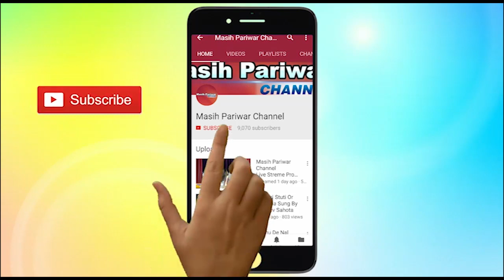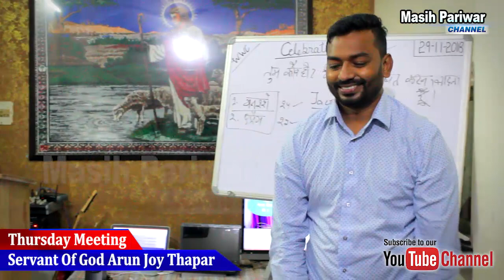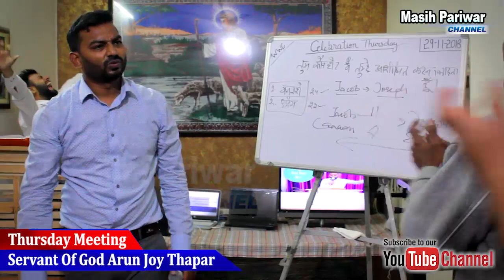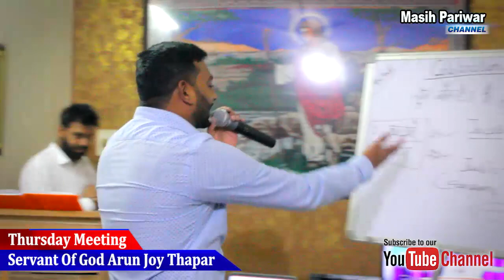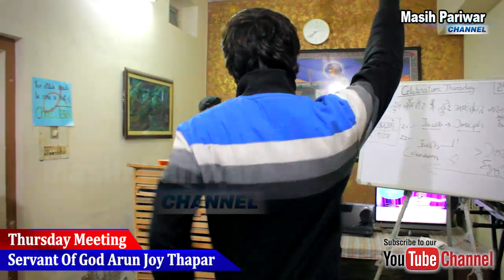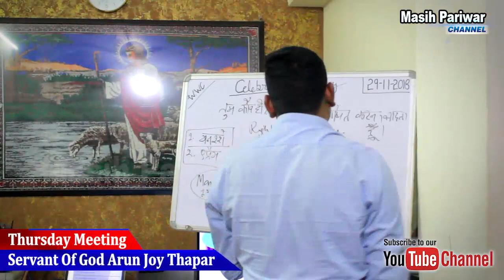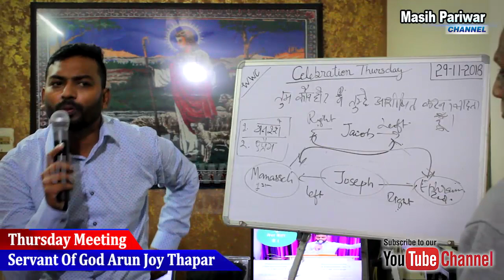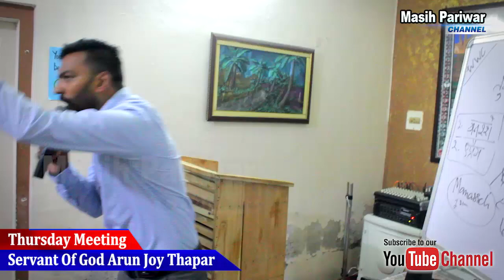Worship Thursday Meeting Servant Of God Arun Joy Thapar ll Masih Pariwar Channel Part 2